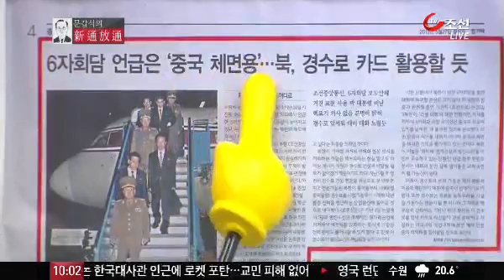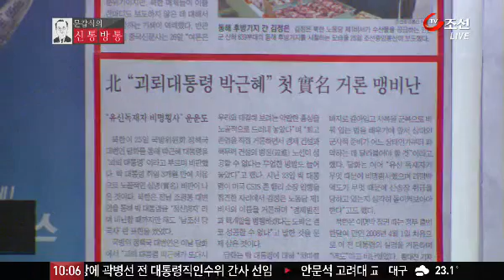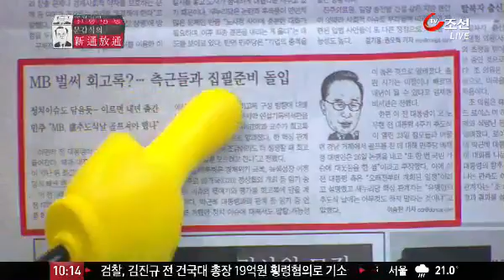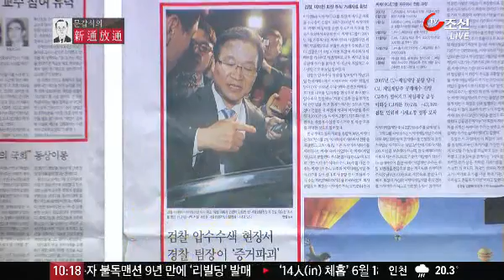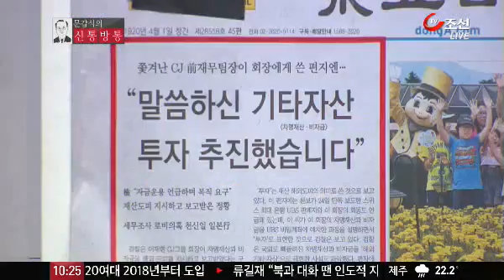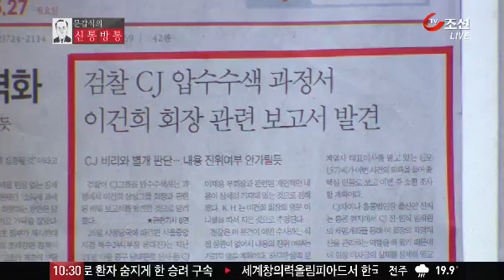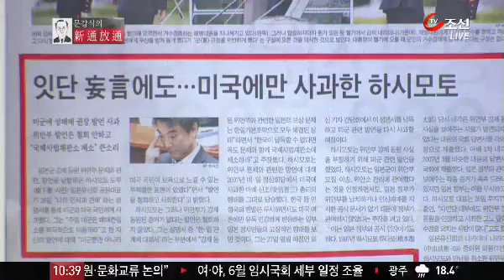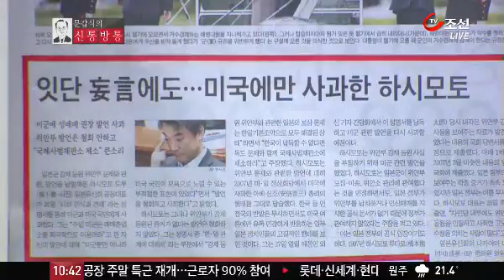[신문 면대면] 안철수 '콘서트 정치'...문재인 '트위터 정치'